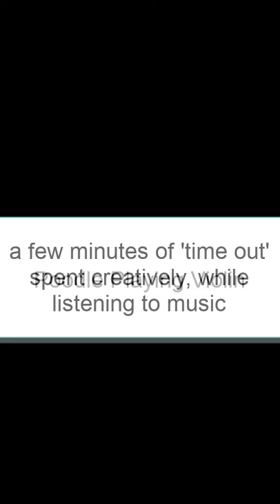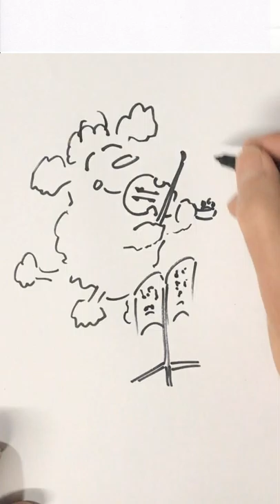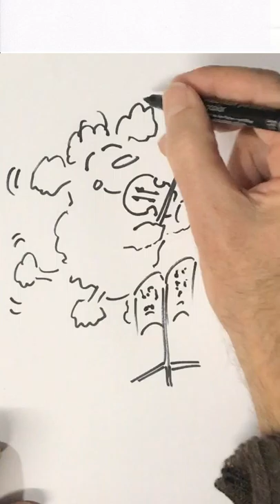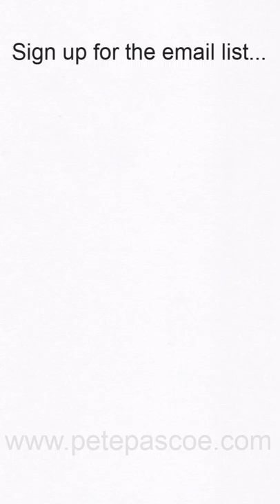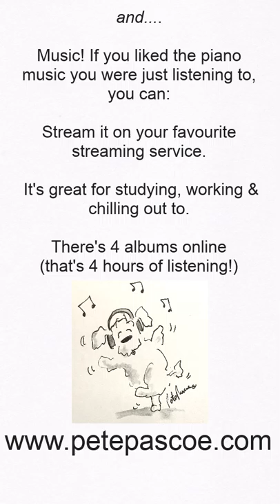How to Draw Pete's Poodle playing the violin Cartoon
How to Draw a Cartoon Poodle step by step.
In a series of easy steps, follow the lines I draw to create this cute poodle playing the violin.